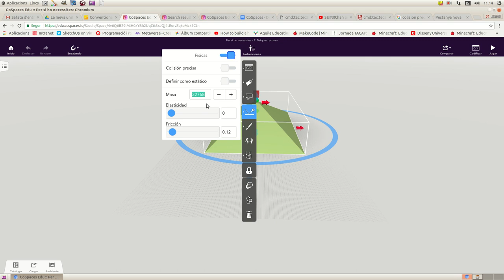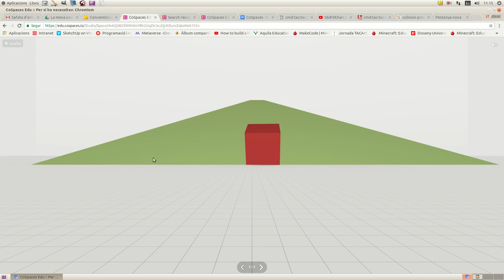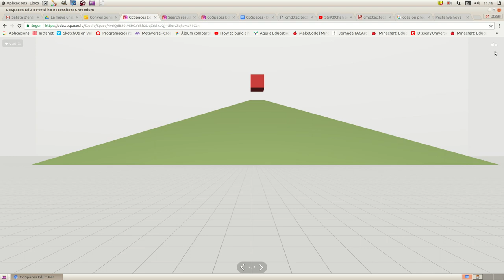CoSapces Propietats fisiques rampes i cubs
Exemple on podeu veure com varia el comportament d'un cub, caient sobre una rampa, si modifiquem el fregament i el coeficient d'elasticitat.